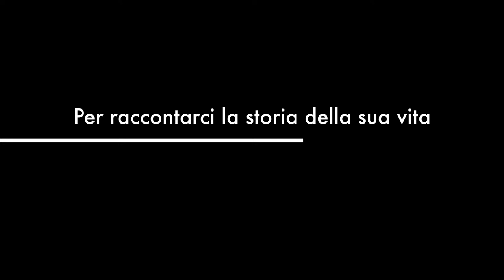Trailer intervista Fiorenza De Bernardi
e sulla nostra pagina facebook:
presto uscirà l'intervista completa.